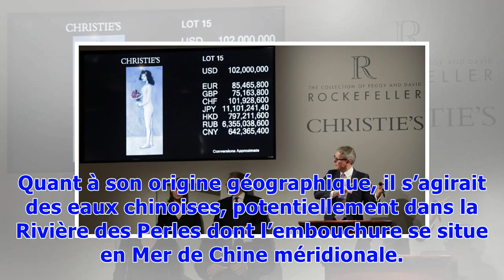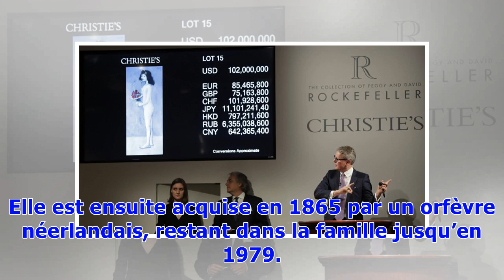▼La plus grosse perle naturelle d’eau douce adjugée 320.000 euros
La perle "Sleepin Lion", vendue aux enchères en mai 2018Capture écran YouTube“Sleeping Lion Pearl” ou “Perle du Lion Dormant”, tel est le nom donné à cause de sa forme à la plus grosse perle d’eau douce au monde. D’une longueur de 7 centimètres, pour un poids de 120 grammes, elle “a été vendue pour 320.000 euros”, a indiqué la maison d’enchères Venduehuis sur son site internet à la fin de la séance. Une formation probable en ChineLa concrétion nacrée, qui a appartenu à l’Impératrice Catherine II...